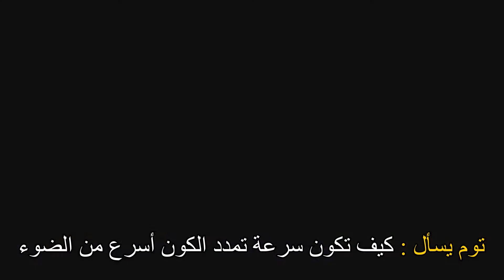سرعة تمدد الكون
نيل تايسون يشرح كيف تمدد الكون بسرعة أكبر من سرعة الضوء مع أنه لايمكن تجاوز سرعة الضوء فيزيائيا